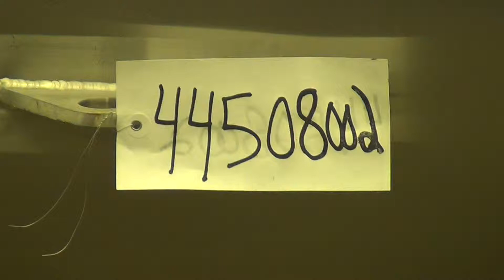Used- Feldmeier Tank, 400 Gallon - stock# 44508002